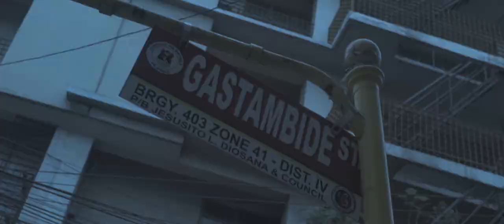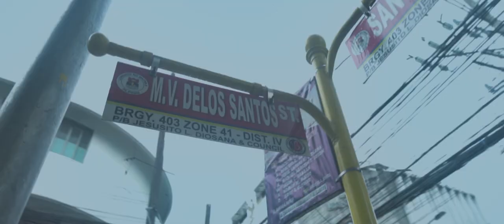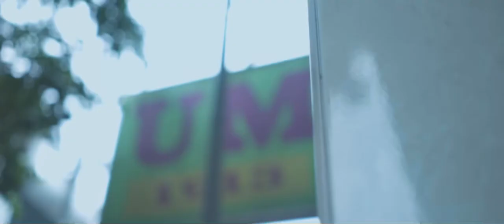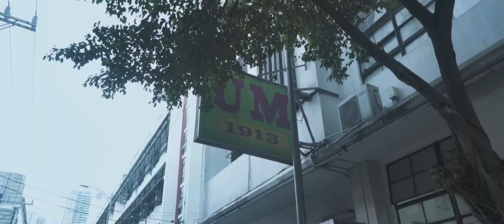T&C - CLASSMATE | Cinematic Short Film | Sony A6300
Episode 1 - Love

This film is about a man who secretly admires his classmate. In their world, they will be tested by Fate, Time, Opportunity, and Promises.

This film is a narrative film that establishes the beauty of Manila and other places, serving as a visual interpretation of a poem.

A Film By: Daniel Omalin

Special thanks to:
DTTS
Arpee Turla
L.Gab Music Recording Studio
Rhobyn Melendez
The University of Manila

GEAR:

Main Camera: Sony A6300
Gimbal: Zhiyun Weebill-S
Microphone: Maono PM461
Video Editing Software: Adobe Premiere Pro CC 2020